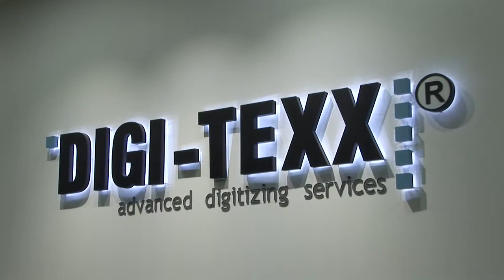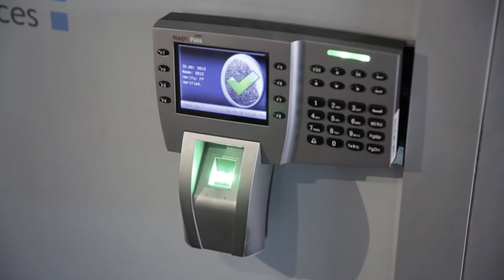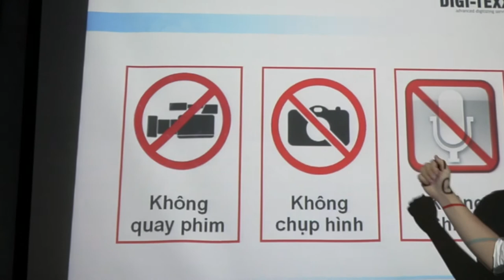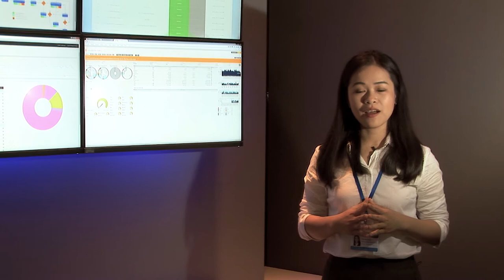DIGI-TEXX Corporate Video - Film/Video Production in Vietnam, Cameraman Ho Chi MInh City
DIGI-TEXX Ltd. - WHAT WE DO AND WHO WE ARE - CORPORATE VIDEO FOR A GLOBAL BPO PROVIDER IN VIETNAM - DATA ENTRY & DOCUMENT PROCESSING - IMAGE PROCESSING - SCANNING & ARCHIVING.  -  OFFSHORE MEDIA PRODUCTIONS - PETER SCHEID FILM - FILM/VIDEO PRODUCTION in VIETNAM and BEYOND

Corporate Video Production Peter Scheid Vietnam & South East Asia
Director of Photographer/Camera/Drone Peter Scheid
Production Peter Scheid Film/Video Production

Equipment:

1 x Sony PXW-FS7 4K camera
1 x Sony PXW-FS5 4K camera + Chrosziel mattebox + sunshade
2 x Sony 4K FDR-AX100 cameras
1 x Canon 5D Mark 3 + field monitor
1 x JVC HD 250 U shoulder camera
6 x GoPros + all extras for time lapses etc.
2 x OSMO DJI mini action steadycam cameras, 7 batteries
2 x Sachtler tripods with fluid head 1 x ABC 5 meter travel crane, monitor, counterweights, Sachtler aluminium tripod + spider.
1 x IFootage Shark S1 slider.
2 x Phantom 4 professional drone for aerial shooting 4K plus 7 batteries
1 x DV RigPro shoulder mount
1 x Sennheiser shotgun microphone, foam and Recote windshield
1 x Rhode microphone and windshield
2 x Sony UWP V1 wireless microphone